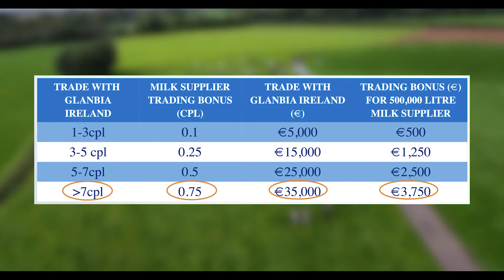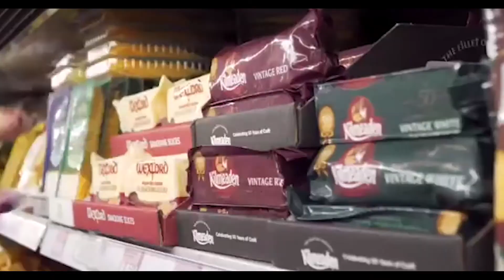Glanbia Co-Op's 2018 Trading Bonus Scheme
Glanbia Co-op’s 2018 Trading Bonus Scheme will reward farmer members of the Co-op for purchases made from their own business Glanbia Ireland.